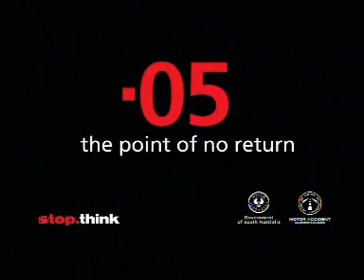Transport SA - Drink Drive Twin Guys (Australia)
Guy version of these 2 adverts. One of them declines the drink. The ghost version has the drink. Finish the story yourself.